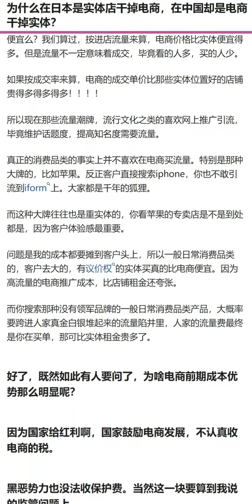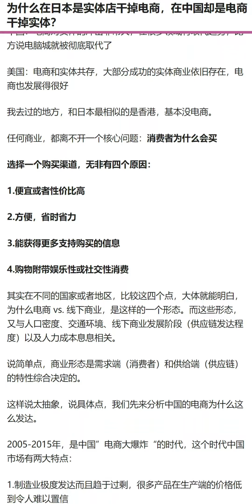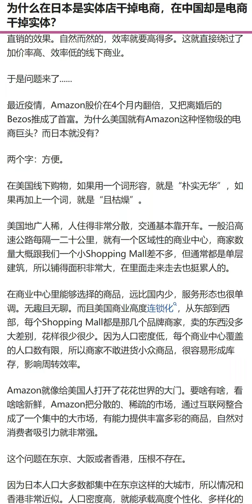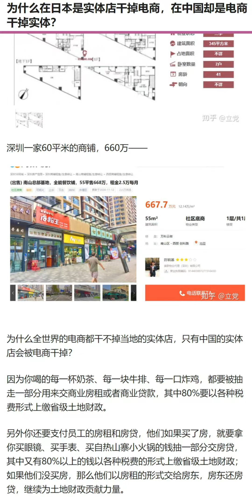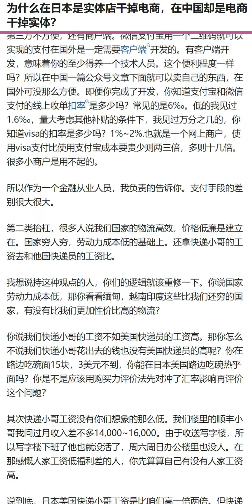为什么在日本是实体店干掉电商，在中国却是电商干掉实体？